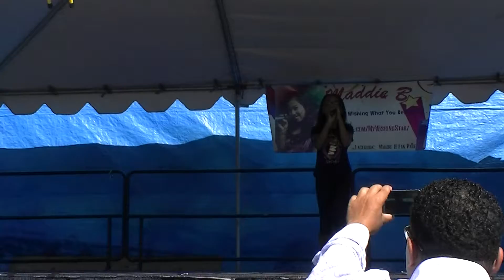All Saints Fiesta (Sun., 18 Sept. 2011) #8